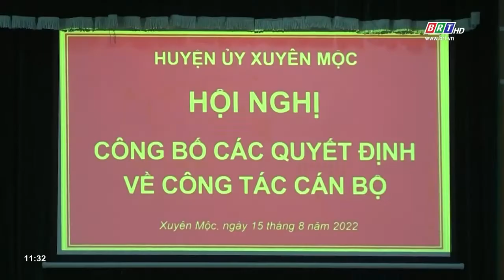Huyện Xuyên Mộc công bố các quyết định công tác cán bộ | BRTgo